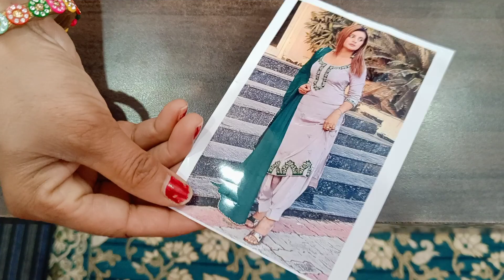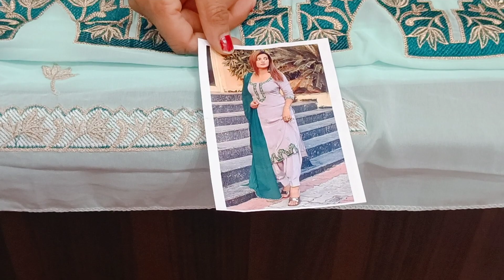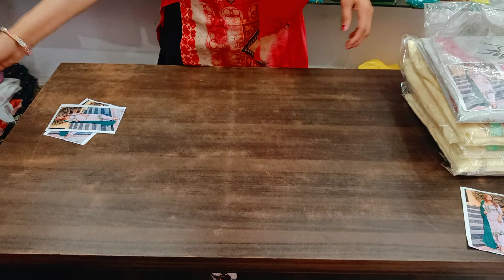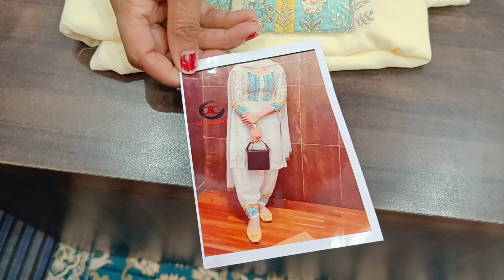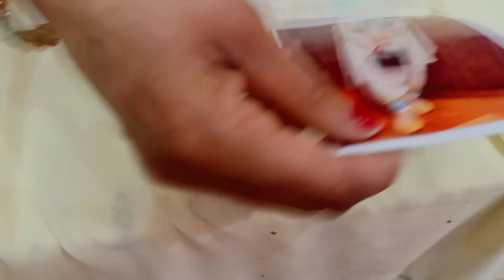🌹इंस्टाग्राम के पंजाबी सूट 🌹 कोडियों के भाव 🌹 फटाफट ऑडर करो=9817127853🌹🌺👌